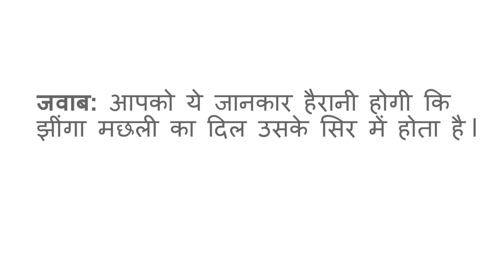GK for JOB (all exam)| किस जीव का दिल उसके सिर मे होता है?gk interesting facts|for competitive exams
welcome to   - gk for job (all exam) channel

किस जीव का दिल उसके सिर मे होता है?

GK
GK HINDI
GK QUIZZES
gk interesting facts
gk facts
top gk fact
GKMCQ
GKQUESTION
GK WORLD
GENERAL KNOWLEDGE
VARIOUS WEBSITES
WIKIPEDIA
INDIA GK
SAMANYA GYAN
gk and job
gk exam
world gk
most common knowledge
best gk
top gk
interesting gk

gk BIOLOGY
gk computer
gk history
gk geography
gk economy
gk polity
gk world awareness
current affairs